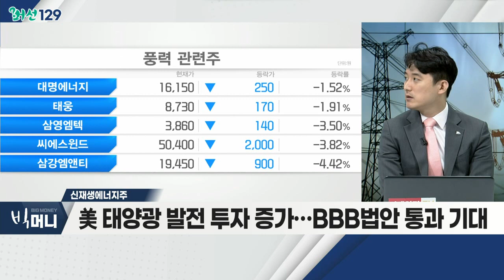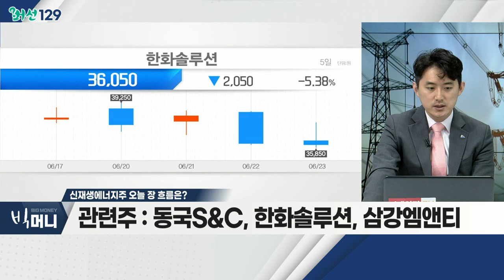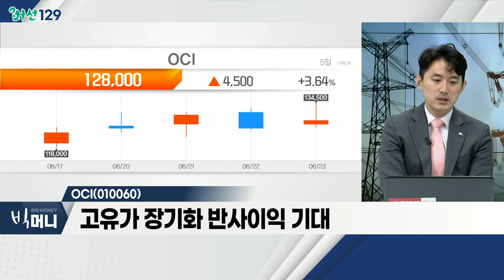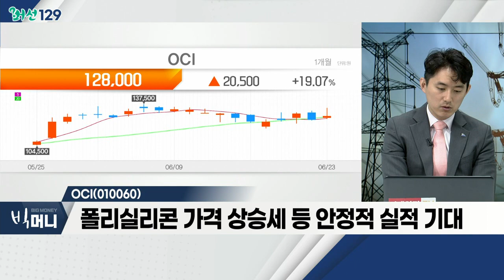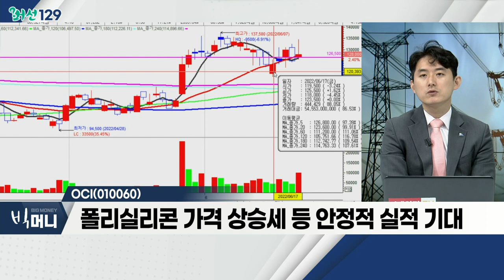미국ㆍ유럽 덮친 폭염에 전력난 우려… 태양광 사업 볕 들까_머선129 (20220623)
- 높은 에너지 가격 불구 전력 수요 증가세
- 여름 폭염ㆍ겨울 한파… 냉난방 수요 증가
- 장시간ㆍ환경 문제 원전 발전 증가 제한적

- 유럽 2030년까지 신재생 400조 투자
- 美 태양광 발전 투자 증가… BBB법안 통과 기대
- 국내 신재생 발전 비율, 원전 추월

OCI(010060)
- 고유가 장기화 반사이익 기대
- 美 투자 확대ㆍ中 규제 반사이익
- 폴리실리콘 가격 상승세 등 안정적 실적 기대